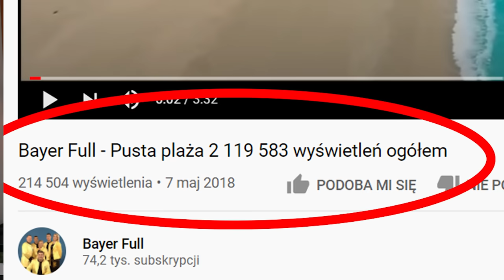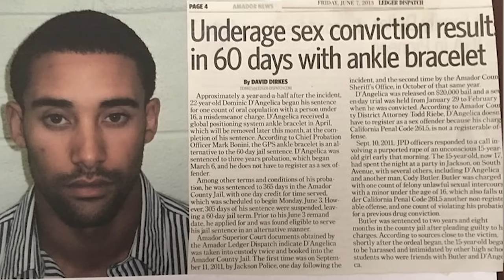Jak spławić policjanta | NEWSY BEZ WIRUSA | Karol Modzelewski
Czy dzieje się coś na świecie oprócz wirusa? Owszem. Pojawiają się nowe sposoby jak spławić policjanta, oraz kilka innych newsów